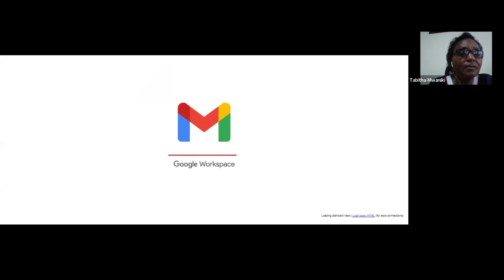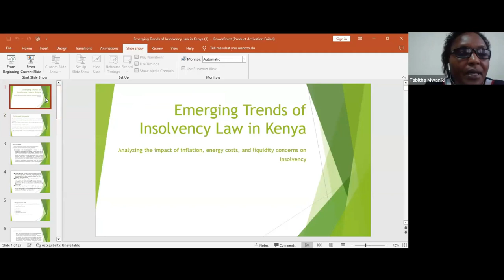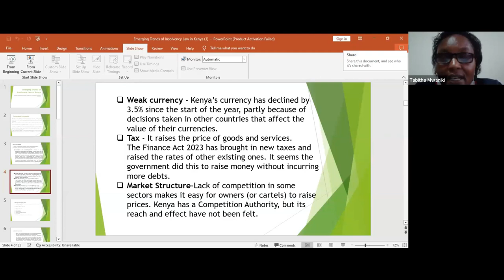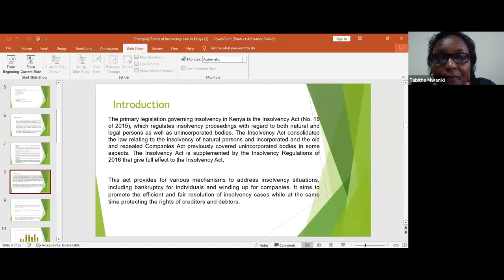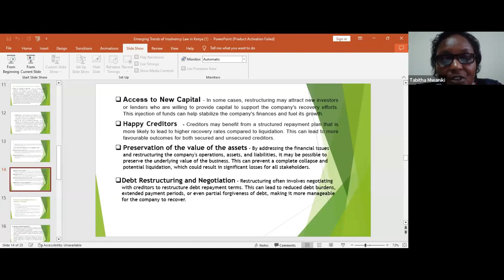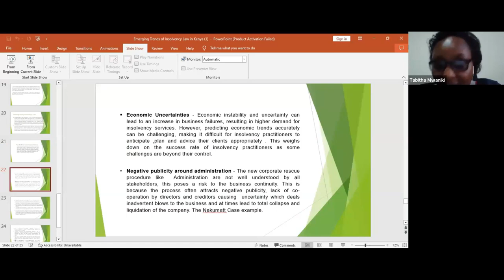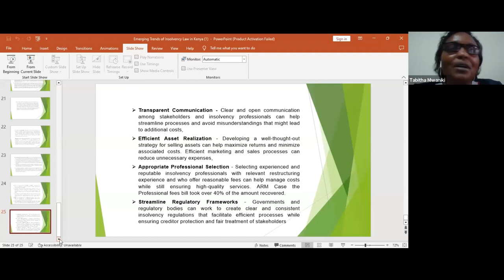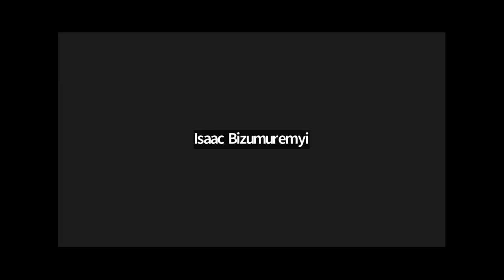Emerging Trends in Insolvency Law in East Africa